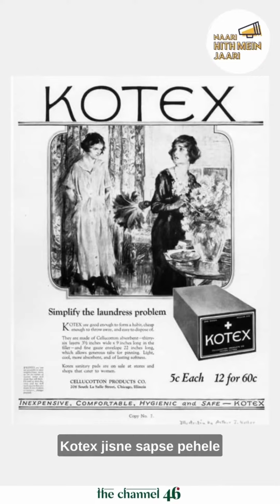What did women use before Sanitary Pads?